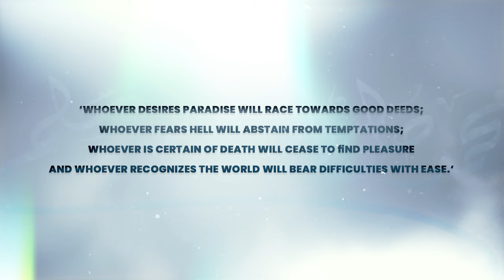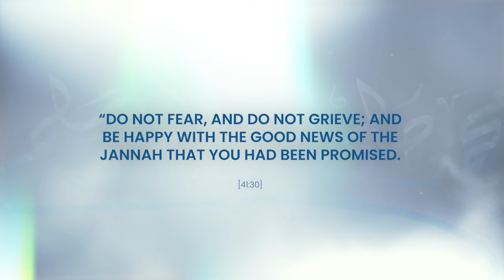Episode 1: The Race to Paradise | Paradise series with Suleiman Hani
In this life, everyone is racing towards something. A new school, a better job, a better career…everyone is rushing to achieve their goals without any connection to the afterlife. As for the believers, we're commanded to race towards the eternal destination, our everlasting abode: Jannah.